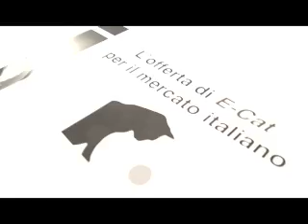Andrea Rossi e il Sogno di Tesla 3/8 SIEMENS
Bologna, Intervista ad Andrea Rossi del 10 settembre 2012, in questa clip Rossi smentisce il coinvolgimento di Siemens nello sviluppo dell'Hot Cat. Siemens è solo un fornitore di tecnologia.